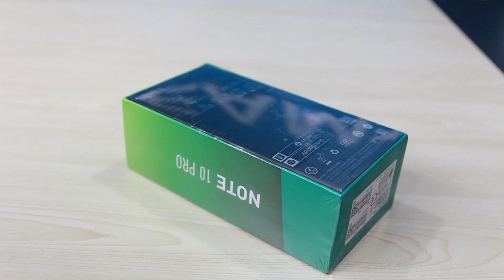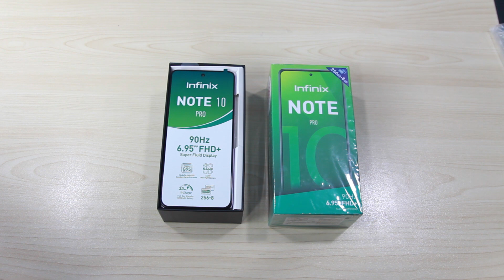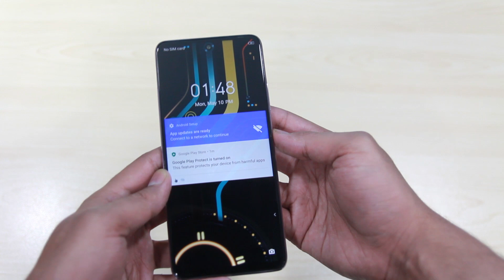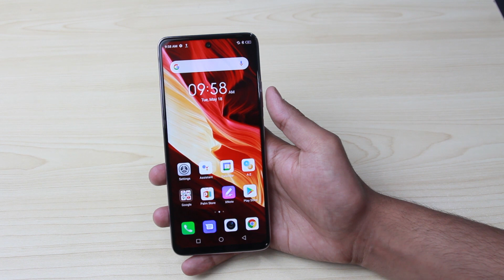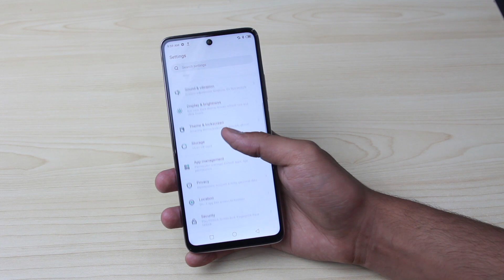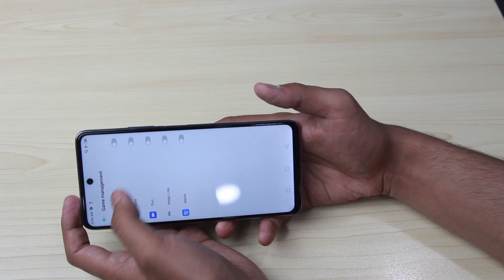Infinix Note 10 Pro Unboxing🔥🔥🔥|PriceOye